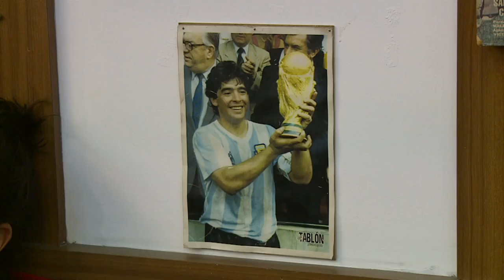Messi: seleção argentina 'vai crescer muito'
O craque Lionel Messi, que marcou os três gols na terça-feira contra o Equador garantindo a classificação da Argentina para a Copa de 2018, disse que teria sido 'uma loucura' um mundial sem a 'albiceleste' e acredita que o time vai crescer muito. Em Buenos Aires, uma multidão comemorou a vitória por 3 a 1 nas ruas e nos bares.